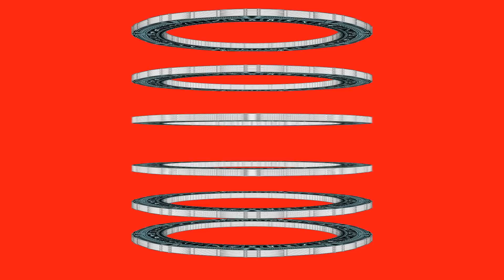Portal - Free HD Animation